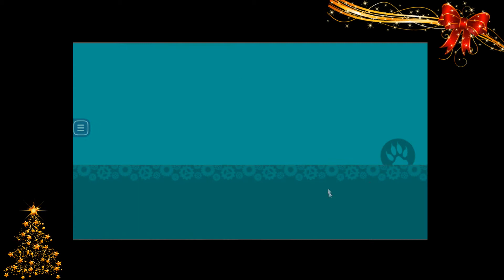24 DAYS UNTIL CHRISTMAS | FR | #10 Ça décolle ! 🕊️ (FlapCat Christmas/Jetpack Santa)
❤ Cette vidéo n'est pas monétisée. Pour me soutenir

🎄 JOUR 10 🔔
Et si on attendait Noël ensemble ?

Chaque jour, à 8h, retrouvez-moi pour un petit jeu autour de Noël. J'espère que le concept de ce calendrier de l'avent vous plait. Bon visionnage ! :)

❁ Jeu : FlapCat Christmas / Jetpack Santa
❁ Je filme avec : OBS Studio
❁ Je monte avec : Sony Vegas Pro
❁ La musique d'outro :